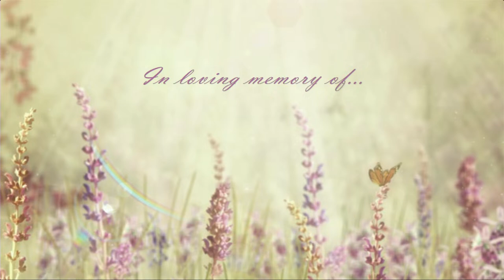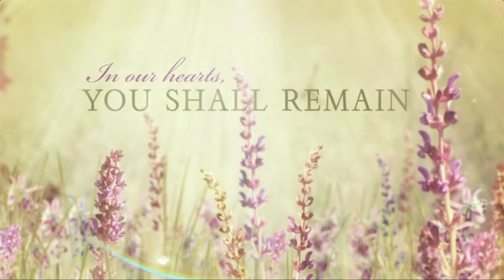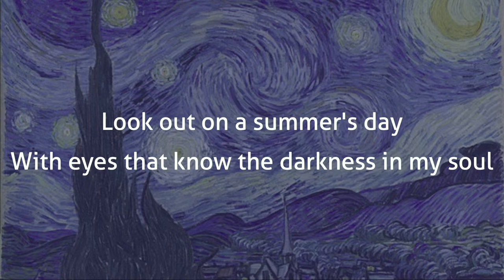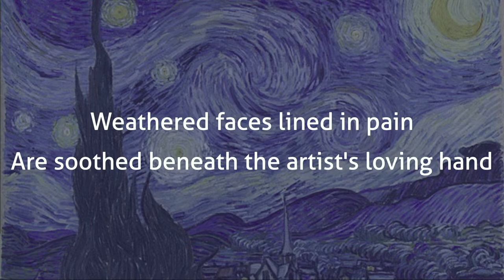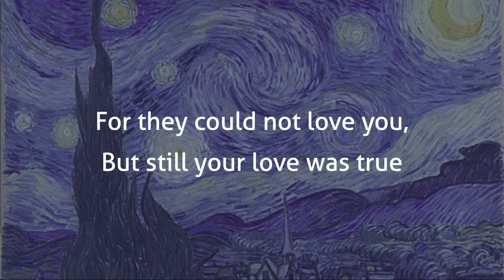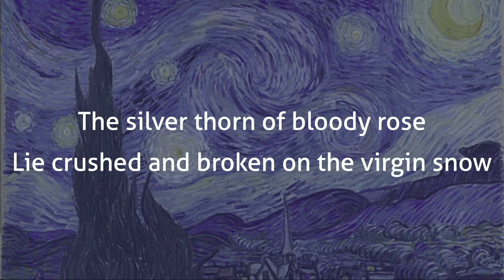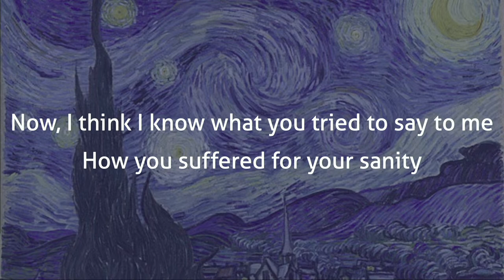Homegoing Service of Abigail Mae (Witmer) Ernst